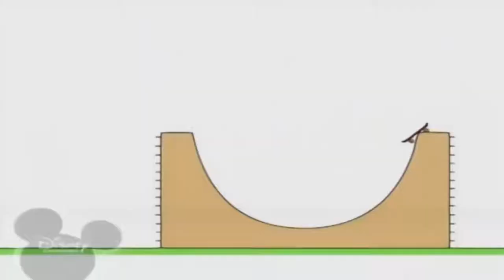October 20, 2019